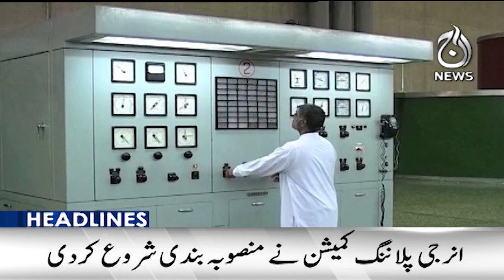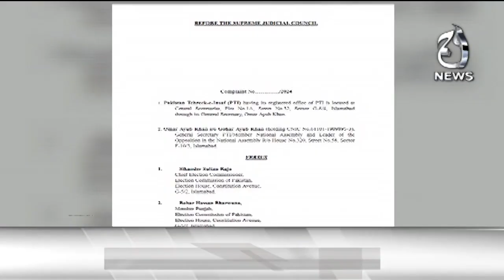Negotiations between the govt and Jamaat-e-Islami- 12AM Headlines - Aaj News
12AM Headlines: Negotiations between the govt and Jamaat-e-Islami- 27 july 2024 - Aaj News

Spot Light With Munizae Jahangir:
shorturl.at/gwFU6